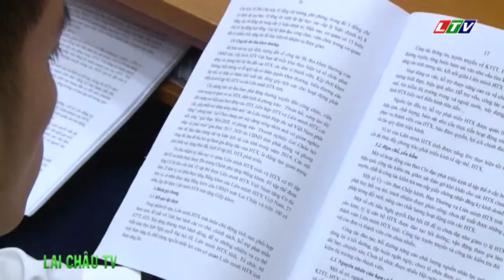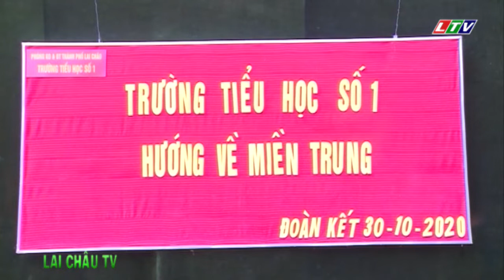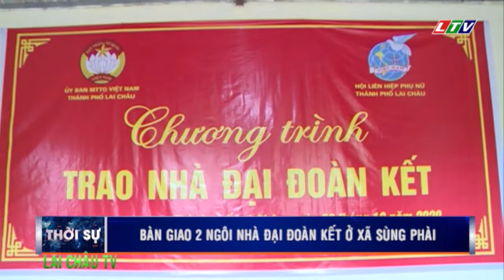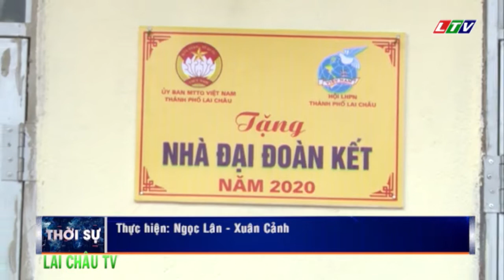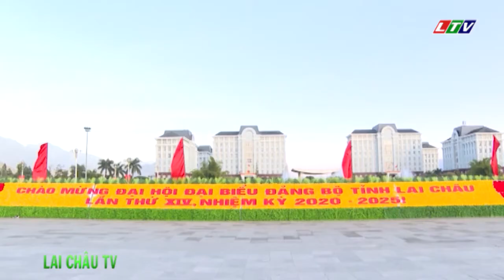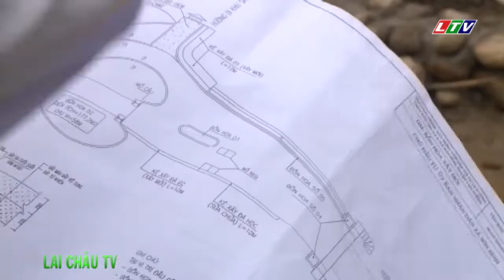☞Thời sự Lai Châu | Ngày 30/10/2020 | Tin tức Thời sự Lai Châu | Bản tin tối